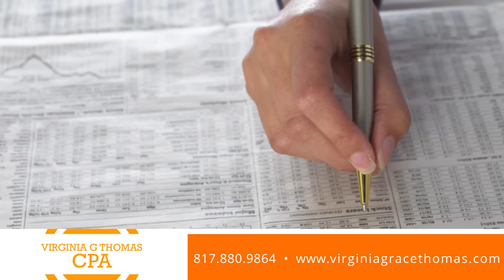Virginia G Thomas CPA | Accounting & Bookkeeping in Fort Worth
At Virginia G Thomas CPA, we are committed to maintaining the highest standards of integrity and professionalism in our relationship with you as a client. No matter what your income tax or business needs are, we will listen carefully and recommend tax planning & accounting methods. We are well-experienced in making this process as smooth, easy, and comfortable as possible, so you can get on enjoying the things you are protecting!